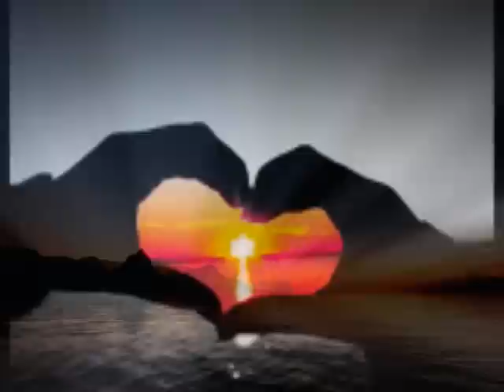Lay Down Beside Me (Cover)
by Dick Meurs

This is one of my favorites!!!